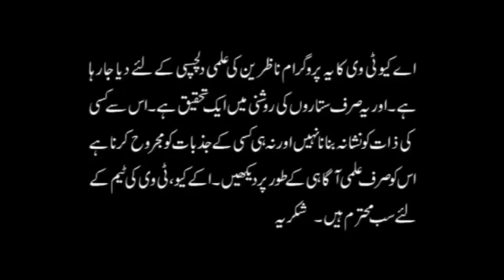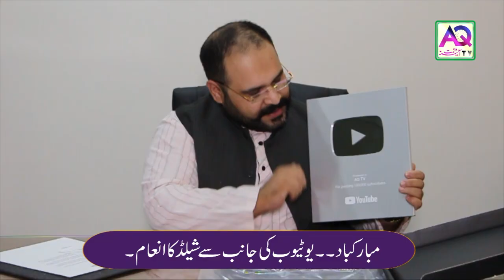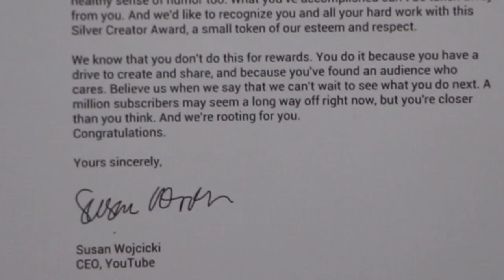AQ TV received award from Youtube | Thank you to all subscribers you are our family Love You All